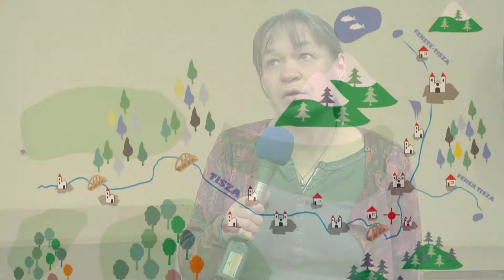SZÓ-TÉR - Dél Alföldi Teleházak - Tisza projekt 201706